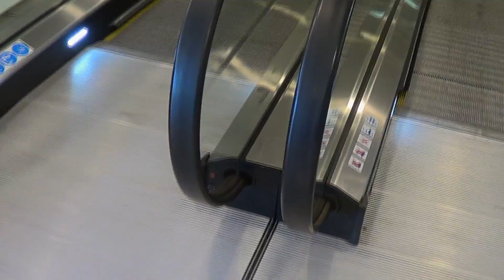KONE Escalators - Countdown Supermarket, Wellington cBD.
I don't usually film escalators, but these were my first KONE ones.